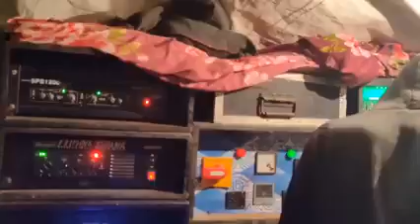Krishna Sudama sound citola puja special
Krishna Sudama sound